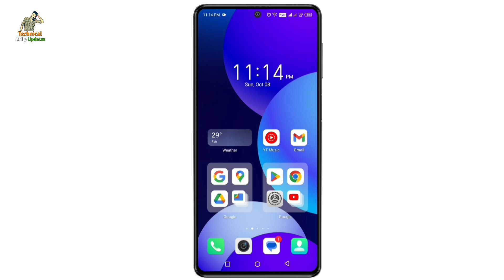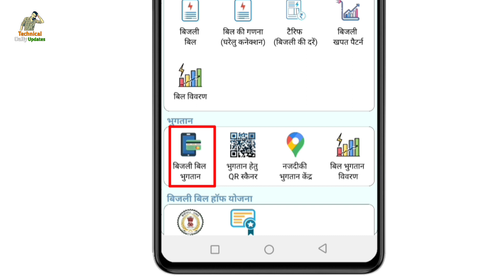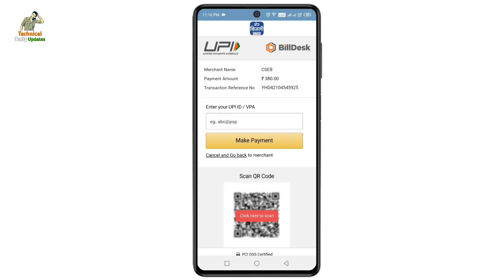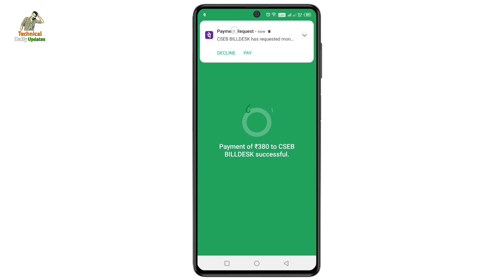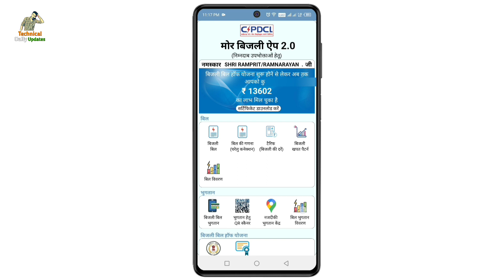Chhattisgarh Electricity Board Bill Payment Kaise Kare || How To Paid Electricity Bill Of Cg Board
Dosto agar aap janna cahte hai ki mor bijli app se bijli bill kis tarah se paid kiya jata hai to is video me last tak bane rahe video ko pura jarur dekhe.